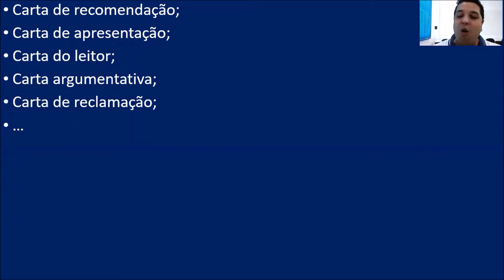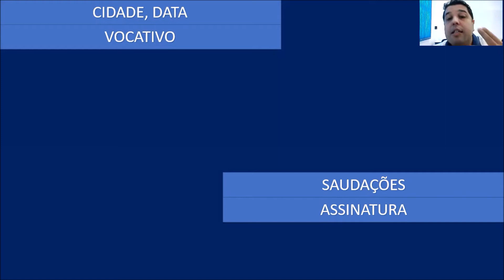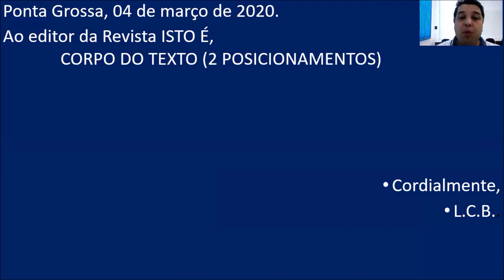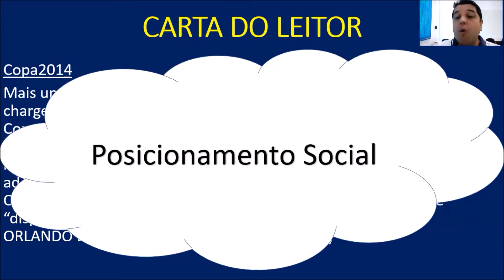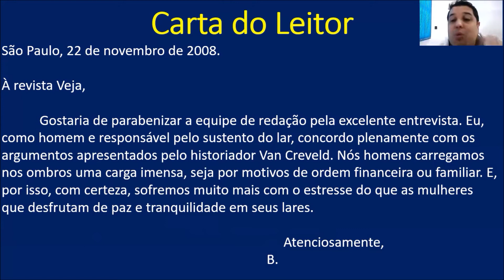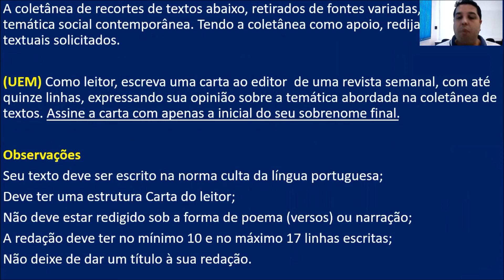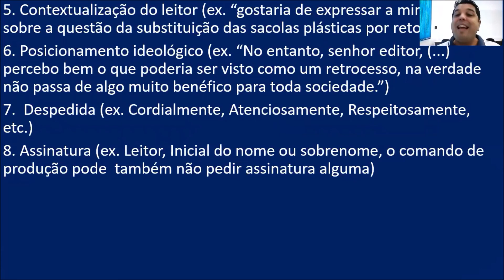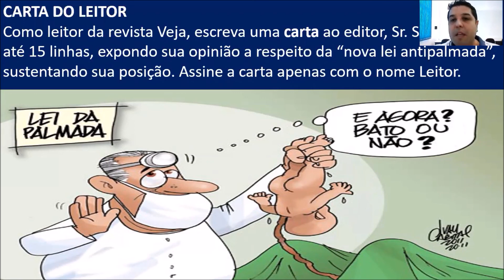CARTA DO LEITOR - REDAÇÃO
Aulão para você destruir na redação!